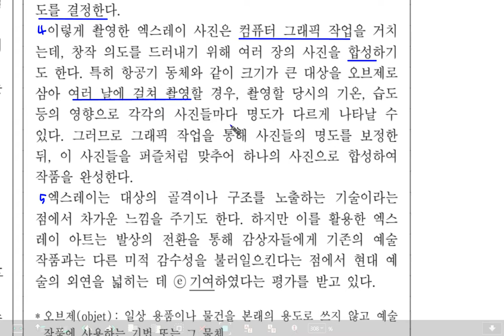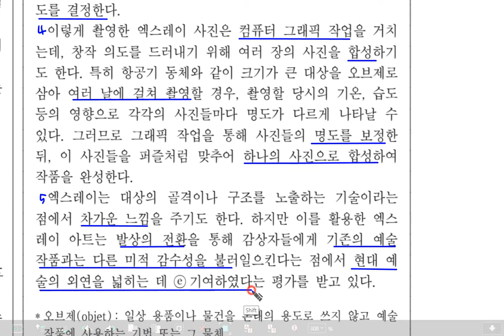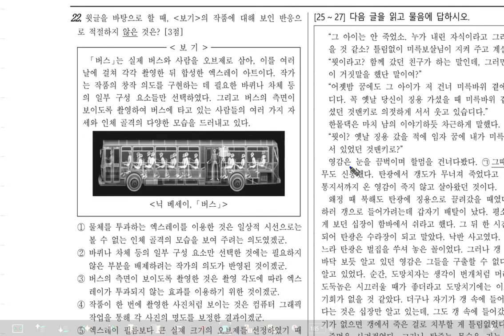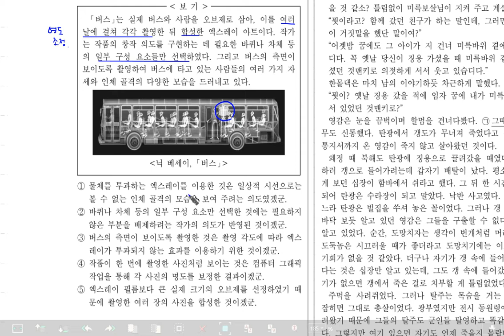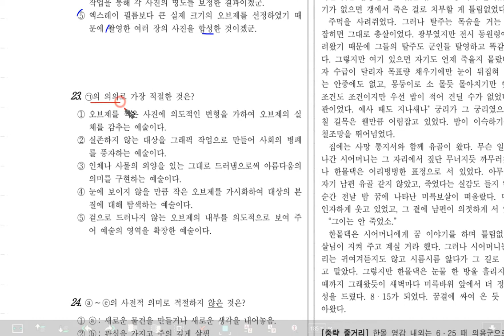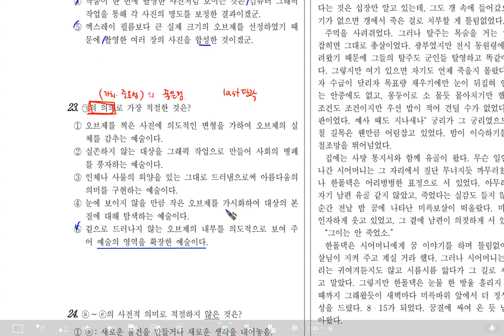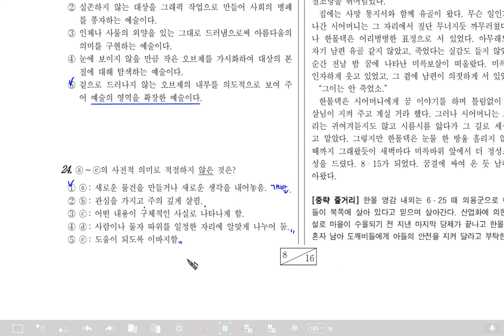고1 모의고사 19년 03월 21-24번 엑스레이 아트